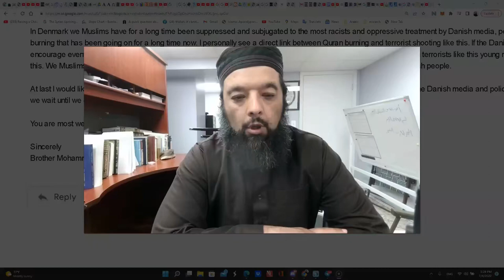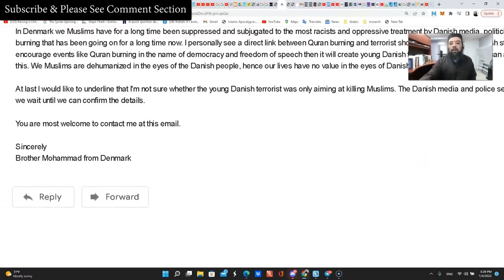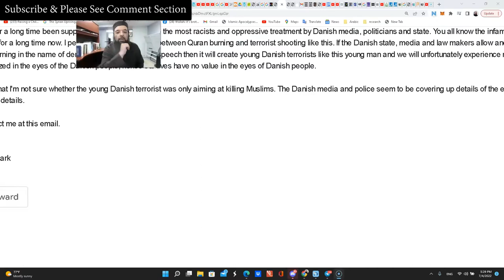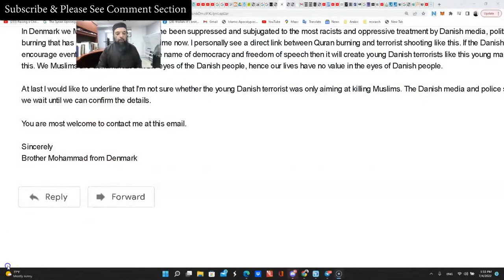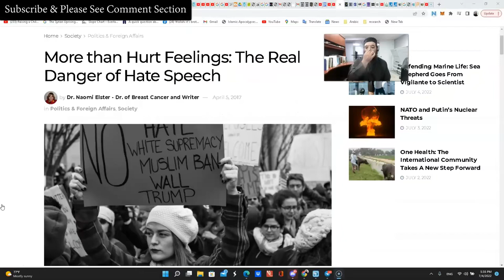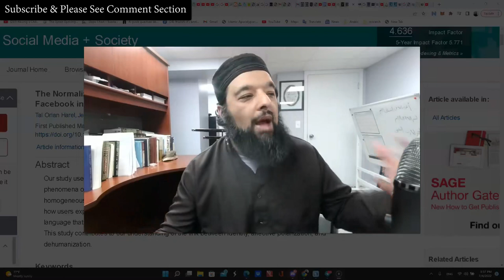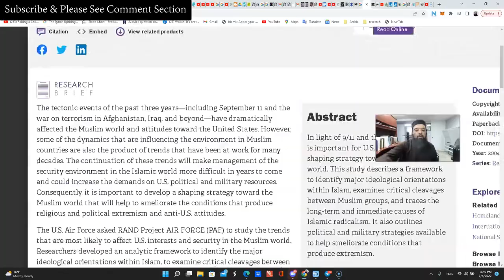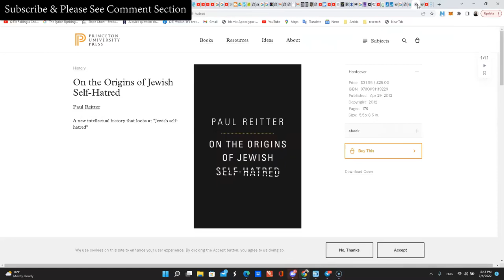Shiekh Omar Baloch - Dehumanization of Muslims 2022